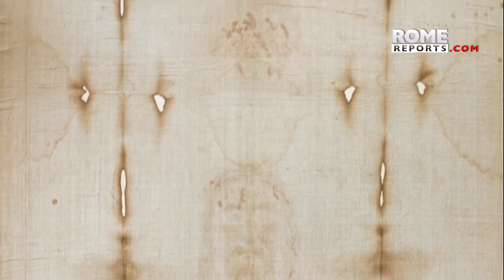Así fue la ostensión de la Síndone del Sábado Santo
Duró sólo una hora y se retransmitió por televisiones de todo el mundo.